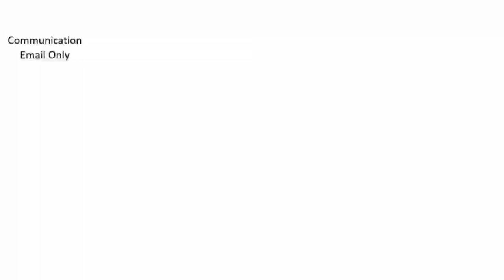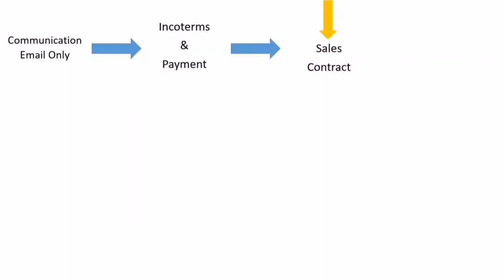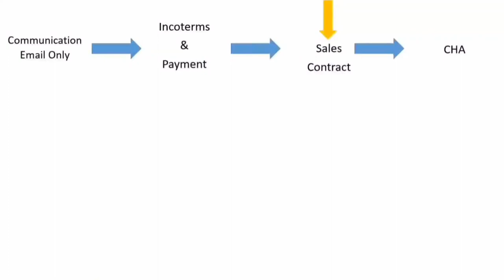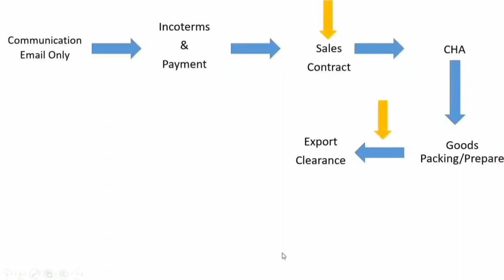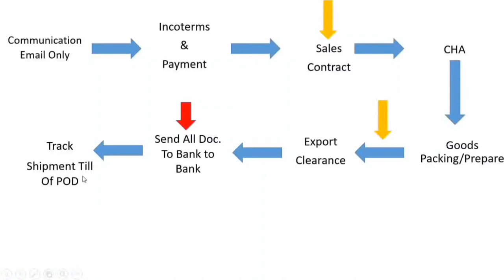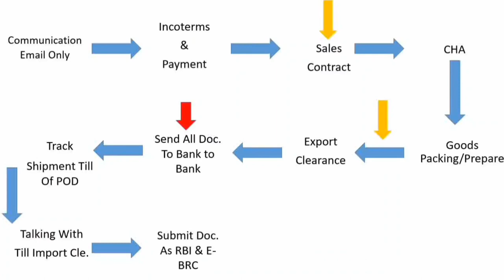Order से लेकर Export Clearance तक सारी प्रोसेस। Export Cycle | Exim talk India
Topic Cover

How to commutation with buyer
Incoterms
Payments terms
Performa invoice
Custom House Agent (CHA)
How to Packing
Export Clearance
How to send Documents
Track Shipment
File E-BRC

Next Video
Wheat Export Analysis Video

Follow On Instagram And Get Latest Update for export import